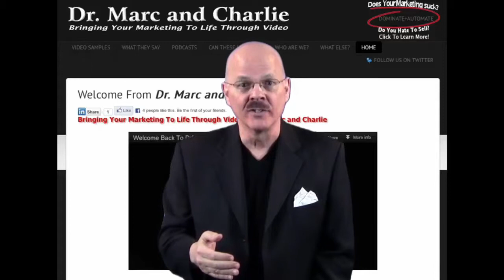Video Marketing Sir Speedy Berwyn PA Large Prints 3 by Dr. Marc and Charlie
How's your bottom line? Are you making all the money you want? Ever wonder why people can't find you online just at the moment they really need you? Annoying (and costly) isn't it?

Dr. Marc Kossmann: As an expert video-marketing psychologist, clinical psychologist, Tae Kwon Do black belt, #1 Best Selling Author, and motorcycle-riding entrepreneur who enjoys helping other people succeed, Dr. Marc specializes in the psychology of marketing.